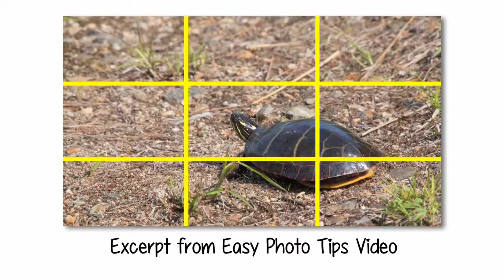Easy Photo Tips - Composition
Remember to use the rule of 3rds when shooting an object